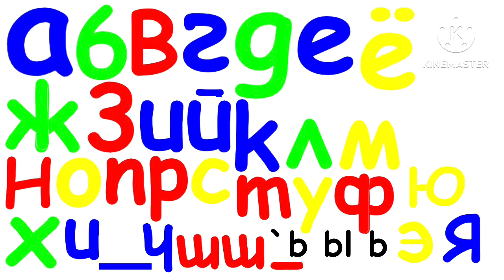Russian Alphabet Song Comic Sans MS Font